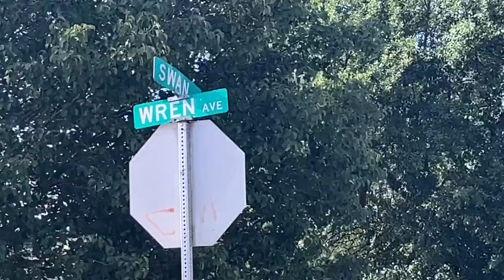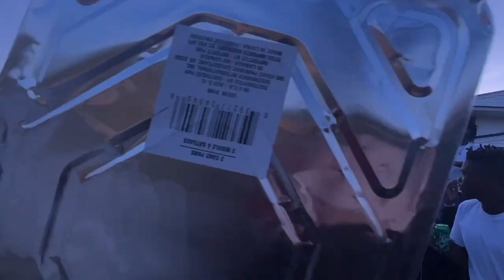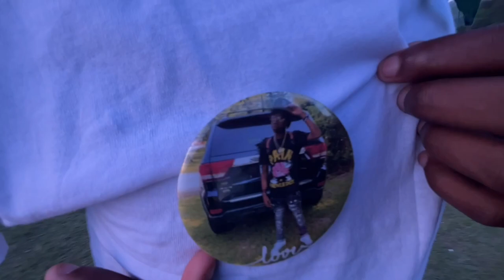SBE VLOG’ PART 1 ft. Jo Thuggn, Khoppaboy, Jt thuggn